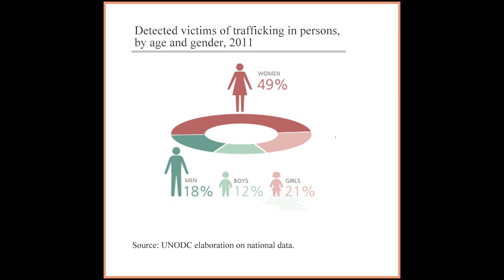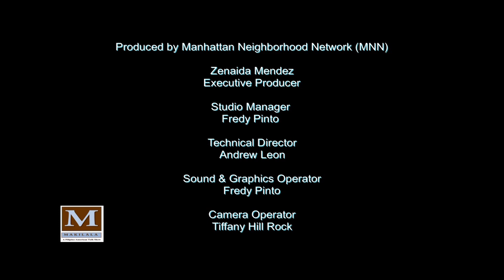Makilala TV Ep 39 "From Exploited to Entrepreneur : Life After Human Trafficking"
Guest Panelists:
Annie Bello
Pres., MaharlikaCleaning.coop

Carmelita Fajardo
Trafficking Survivor

Guest Performer:
Michelle Michelle
Singer, PromDi Productions

Hosts
RACHELLE OCAMPO
Public Health Professional

CRISTINA DC PASTOR
Community Journalist

JEN FURER
Author & Fitness coach

Production Supervisor:
Tonilyn Sideco

Hair and Make-up:
Victor Palmos

Refreshments:
Vince Gesmundo

Floral Arrangement
Vivian Talambiras-Cruz

Video Credits:
Ronnie Jay Ocampo, Jr

Produced by Manhattan Neighborhood Network (MNN)
Zenaida Mendez, Executive Producer
Tiffany Hill Rock, Technical Director

Cablecast Schedule:  Thursday, Oct 20 & Nov. 3
HD Channel  (7:30pm) - Time Warner Cable 1993
Culture Channel 4 (9pm) - Time Warner Cable 67 & 1998 ; RCN 85; Fios 35

MakilalaTV Ep 39 - Yr 4 Ep3